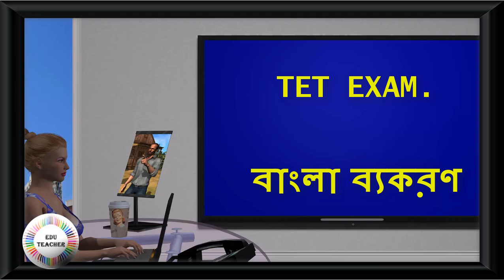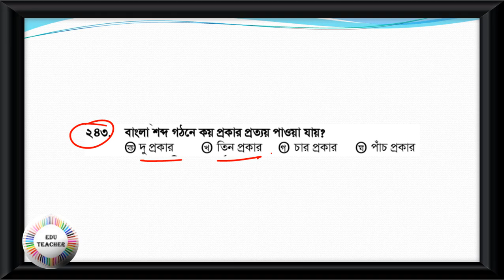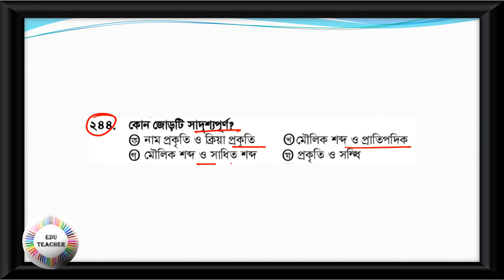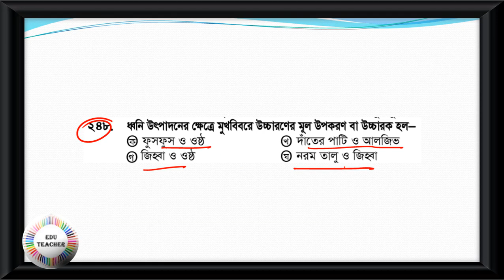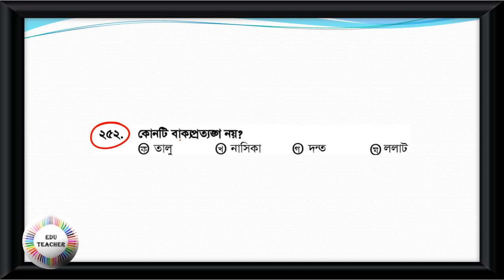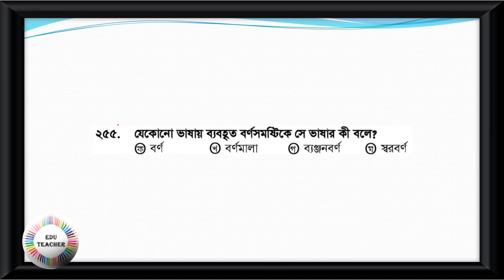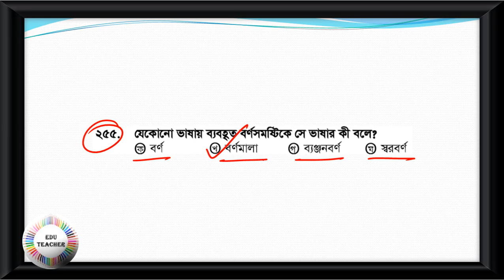Bengali Grammar Mock Test বাংলা ব্যকরণ বিষয়ের প্রশ্নোত্তর PART 9